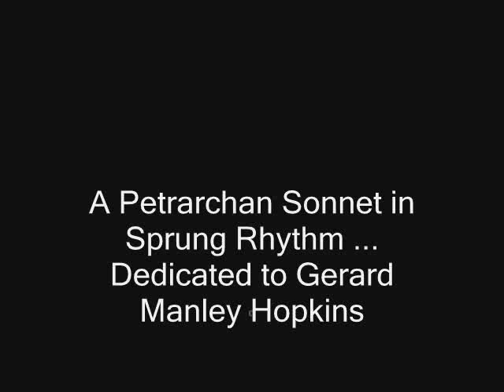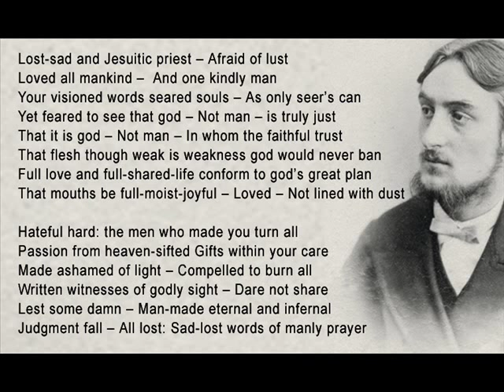A Petrarchan Sonnet in Sprung Rhythm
Dedicated to Gerard Manley Hopkins